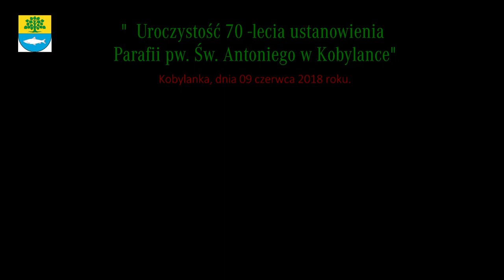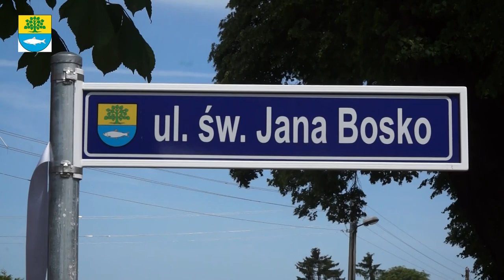Uroczystość 70 lecia ustanowienia Parafii pw. Św. Antoniego w Kobylance.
UZASADNIENIE DO UCHWAŁY RADY GMINY KOBYLANKA.
Wniosek wraz z projektem uchwały o nadaniu Honorowego Obywatelstwie dla Jego Ekscelencji Księdza Arcybiskupa dr Jana Romeo Pawłowskiego wnieśli radni oraz wójt Gminy Kobylanka Mirosław Przysiwek. Inspiracją, do podjęcia starań związanych z zaproszeniem Jego Ekscelencji do Gminy Kobylanka, a nadto pragnienie włączenie osoby Księdza Arcybiskupa w poczet Pierwszych Obywateli Gminy Kobylanka są jego zasługi, jakie wniósł i ciągle wnosi na rzecz rozwoju Kościoła Katolickiego na Świecie. Szczególny dar Ducha, którym został obdarowany złożył na ołtarzu dyplomacji, ofiarując owoce swej codziennej pracy Biskupowi Rzymu. Okolicznością godną, nadania Jego Ekscelencji Arcybiskupowi Janowi Romeo Pawłowskiemu Honorowego Obywatelstwa Gminy niech będzie uroczystość 70’lecia powrotu Kościoła Katolickiego na nasze ziemie, poprzez ustanowienie - w roku 1948 - Parafii św. Antoniego w Kobylance. Okolicznością nadto wyjątkową włączenia osoby Arcybiskupa Jana w poczet Kobylańczyków niech pozostaje rok szczególny, 2018, zwieńczający sobą 100’ lecie Odzyskania Niepodległości przez Polskę.
Zawarte w niniejszym uzasadnieniu inspiracje i wszystkie okoliczności nadania Honorowego Obywatelstwa ks. abp dr Janowi Romeo Pawłowskiemu niech pozostają jednocześnie Wielkim Podziękowaniem dla Stolicy Apostolskiej, Podziękowaniem Biskupom Rzymu za wkład wniesiony w budowę tożsamości wspólnotowej Polaków mieszkających na Pomorzu Zachodnim.

„Dobrym jest dopiero dobro, zwieńczone dobrem kolejnym”. Niechaj zatem dzieło zapoczątkowane niniejszą uchwałą będzie potwierdzającym się - bez końca – Dobrem. Składamy pierwsze z tych dóbr z uchwały tej zrodzone, ku jego pomnożeniu, Księdzu Stefanowi, Kardynałowi Wyszyńskiemu, Prymasowi Tysiąclecia, któremu dzieło to zawierzamy i pomnikiem - na cześć jego osoby - dzisiaj pieczętujemy.

Abp Jan Romeo Pawłowski urodził się 23 listopada 1960 w Biskupcu jako pierwszy z czterech synów Stanisława i Magdaleny. Szkoły: podstawową oraz średnią skończył w Toruniu, po ukończeniu których, w 1979 roku wstąpił do Prymasowskiego Wyższego Seminarium Duchownego w Gnieźnie. Tytuł magistra teologii uzyskał na ówczesnym Papieskim Wydziale Teologicznym w Poznaniu. 1 czerwca 1985 w bazylice prymasowskiej w Gnieźnie przyjął święcenia kapłańskie z rąk kard. Józefa Glempa.
W latach 1985–1987 pracował jako wikariusz w parafii farnej św. Marcina i św. Mikołaja w Bydgoszczy, pełniąc jednocześnie funkcję sekretarza ówczesnego wikariusza biskupiego dla Bydgoszczy biskupa Jana Wiktora Nowaka.
W roku 1987 podjął studia na Papieskim Uniwersytecie Gregoriańskim, gdzie w roku 1991 uzyskał tytuł doktora prawa kanonicznego. Równocześnie na Papieskiej Akademii Kościelnej kontynuował studia przygotowujące do służby dyplomatycznej.
1 lipca 1991, po skończonych studiach na Papieskim Uniwersytecie Gregoriańskim podjął pracę w służbie dyplomatycznej Stolicy Apostolskiej, a później funkcję sekretarza Nuncjatury Apostolskiej w kilku państwach Afryki oraz Azji. Był też wieloletnim radcą Nuncjatur Apostolskich w Brazylii i we Francji.
1 lipca 1991 roku, po skończonych studiach na Papieskim Uniwersytecie Gregoriańskim rozpoczął służbę w dyplomacji Stolicy Apostolskiej, sprawując początkowo funkcję attaché, a później funkcję sekretarza Nuncjatury Apostolskiej w Kongo, RPA, Czadzie, Tajlandii, Brazylii i Francji. Od końca 2002 roku pełnił posługę w watykańskim Sekretariacie Stanu, w Sekcji do Spraw Relacji z Państwami.
W 1993 roku został mianowany kapelanem Jego Świątobliwości Papieża Jana Pawła II, a w roku 2005 prałatem honorowym Jego Świątobliwości. Zna włoski, angielski, francuski, rosyjski, niemiecki i portugalski.
18 marca 2009 roku Benedykt XVI mianował go nuncjuszem apostolskim w Republice Konga (Brazzaville) i Gabonie, wynosząc jednocześnie do godności arcybiskupa,  przydzielając mu stolicę tytularną w Sejnach.
30 kwietnia 2009 w Bydgoszczy został konsekrowany na biskupa przez kardynała Tarcisio Bertone, sekretarza stanu Stolicy Apostolskiej.
7 grudnia 2015 Papież Franciszek mianował abp Jan Romeo Pawłowskiego delegatem ds. nuncjatur w Sekretariacie Stanu Stolicy Apostolskiej.